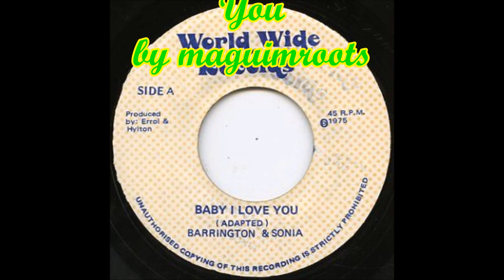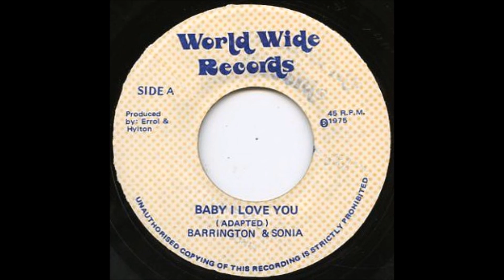Barrington Spence & Sonia - Baby I Love You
Barrington Spence & Sonia - Baby I Love You, World Wide Records-1975